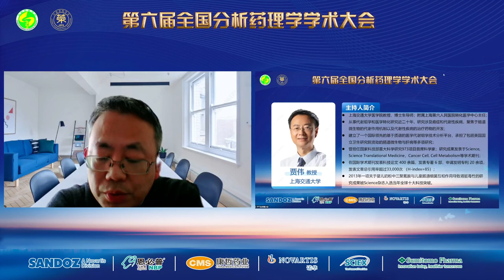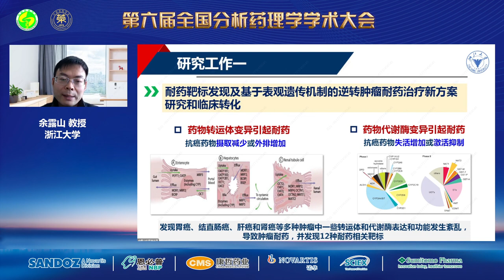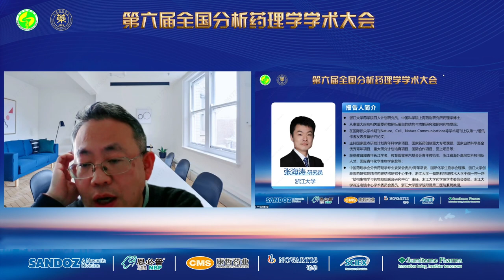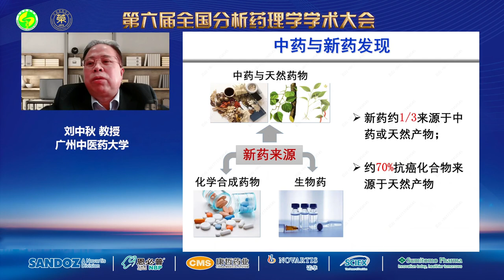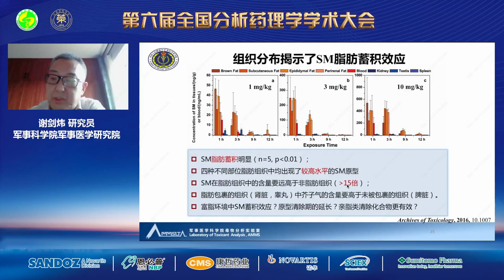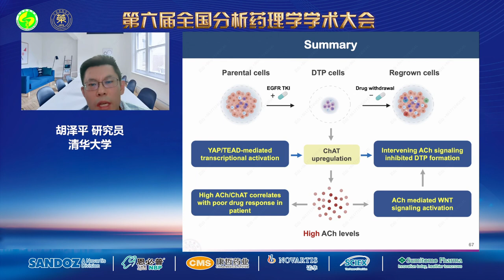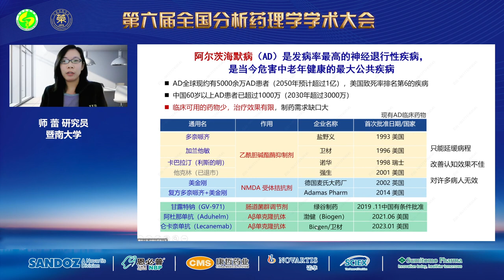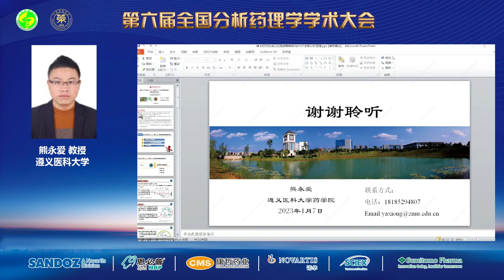分题1：药理学中的分析新技术｜分题2：组学分析新技术与临床应用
【分题1：药理学中的分析新技术】
00:01:42 立足临床需求的创新技术研究实践｜周国华 教授 东部战区总医院
00:34:57 药物转运体和代谢商介导的化疗耐药和粑点发现｜余露山 教授 浙江大学
01:00:24 创新药物设计与研发｜张健 教授 上海交通大学
01:21:59 应用自由电子激光研究光驱动氯离子跨膜转运蛋白的时间分辦动态结构｜张海涛 教授 浙江大学
01:56:58 肝肠三循环驱动的中药药效作用及机制｜刘中秋 教授 广州中医药大学

【分题2：组学分析新技术与临床应用】
02:30:58 效应标志物质谱定最技术揭示的硫芥毒理新机制及救治策略｜谢剑炜 教授 军事科学院军事医学研究院
02:57:45 代谢组学和多组学驱动的药理学研究｜胡泽平 教授 清华大学
03:28:46 基于蛋白組学技术的蛋白质修饰调控机制和个性化治疗策略研究｜谭敏佳 教授 中科院上海药物研究所
03:59:09 新型一叶萩型生物碱类似物抗阿尔茨海默病的作用及机制研究｜师蕾 教授 暨南大学
04:36:03 辣木籽活性成分 Moringa A 调控 TFEB-自噬溶酶体通路抗流感病毒研究｜熊永爱 教授 遵义医科大学